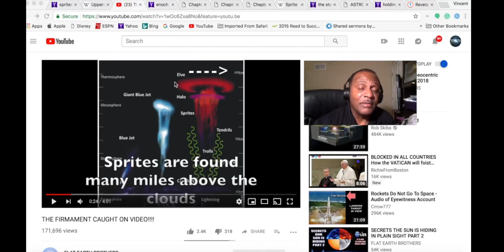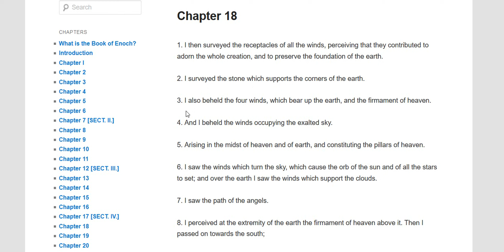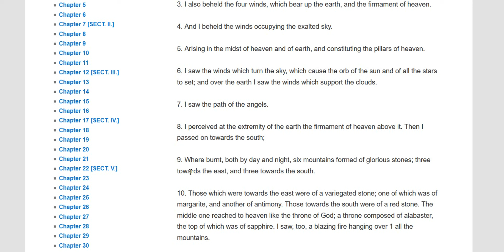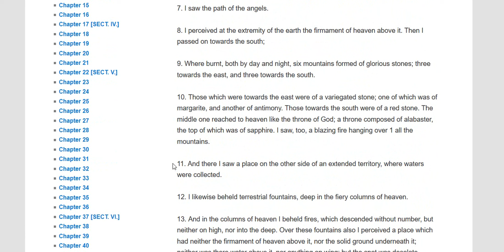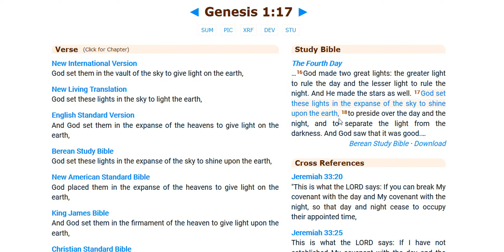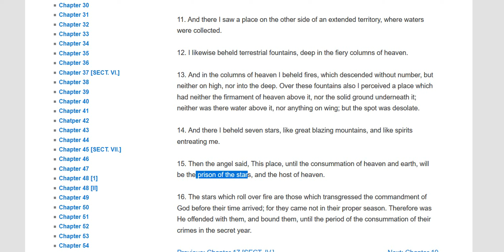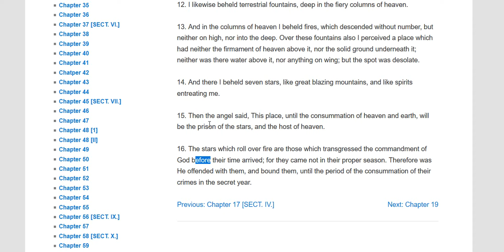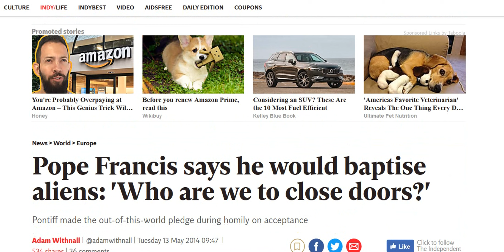Angels Imprisoned in the Stars CAUGHT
𝗦𝗵𝗮𝗿𝗲𝗱 𝗼𝗻 𝗔𝗽𝗿𝗶𝗹 𝟭𝟲𝘁𝗵, 𝟮𝟬𝟮𝟮
"And the angels who did not keep their positions of authority but abandoned their proper dwelling—these he has kept in darkness, bound with everlasting chains for judgment on the great Day."
𝗝𝘂𝗱𝗲 𝟭:𝟲